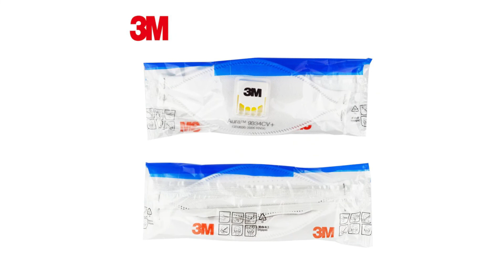3M 9334 FFP3 Gas mask Anti PM25 Filter Oily Nonoily Particulates Safety Respirator Protective Mask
3pcs 3M 9334 FFP3 Gas mask Anti-PM2.5 Filter Oily Non-oily Particulates Safety Respirator Protective Mask Haze Weather

Product Features

Multi layer filter structure protection

Filter 99% Oily /non-oily particulate matter

Adjustable aluminum nose clip

Special mask sealing pad

3D three-dimensional fit

Comfortable and breathable

Disposable